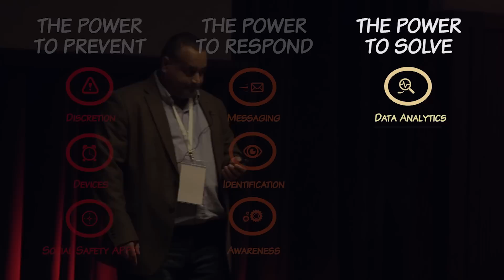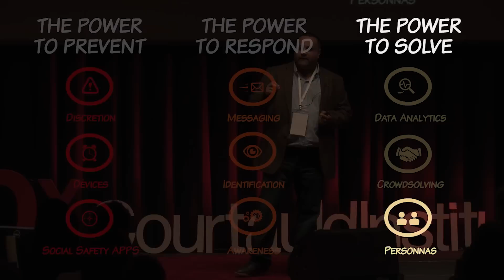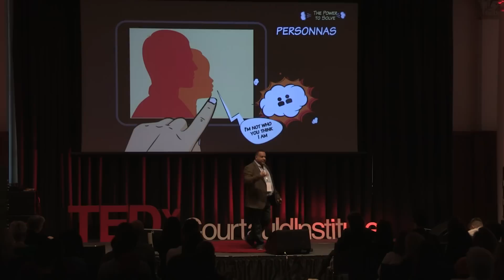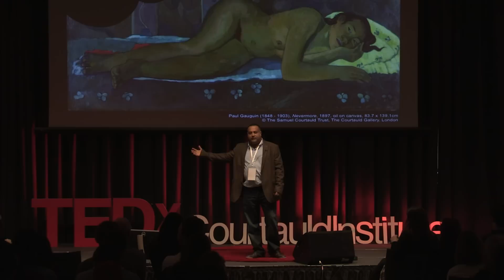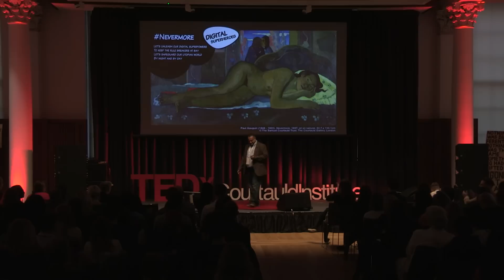How technology makes the world a safer place | Muz Janoowalla | TEDxCourtauldInstitute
Can technology make the world a safer place?
In this eye-opening and rousing talk, Muz Janoowalla explains how technology gives citizens the power to respond to, prevent, and solve crime.

Muz Janoowalla is a passionate crime fighter who drives the use of analytics and digital technology to tackle public safety issues including gang crime and child abuse. He has presented his work alongside the former Mayor of London Boris Johnson and Sir Bernard Hogan-Howe at the Policing Global Cities Gang Crime Summit. One of his projects won a Platinum Award from the Management Consultancy Association. Muz has spent 20 years advising public sector organisations including the Police, Local Authorities, the Home Office, the Law Society, the Ministry of Defence and the Ministry of Justice. Alongside the day job, he mentors MAC UK, a charity providing a youth led approach for tacking mental health issues in gangs. Outside work, Muz’s long term goal is to become the UK’s number 1 table tennis player the over 70’s category.